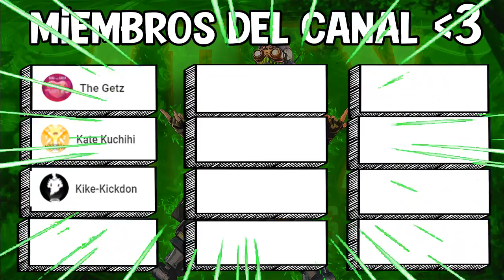¡DIÁLOGOS DE LAS LEYENDAS AL REVIVIR EN ESPAÑOL! | APEX LEGENDS | TEMPORADA 6 | elDaniel18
HOLA SOY DANIEL, MANQUEAR EN APEX ES MI PASIÓN, BIENVENIDOS A MI CANAL, AQUÍ ESTARÉ SUBIENDO MUCHO CONTENIDO INTERESANTE DE APEX LEGENDS, ESPERO LES GUSTE Y SE DIVIERTAN, UN SALUDO

MI INSTAGRAM!

Código de creador en Fortnite: DANN